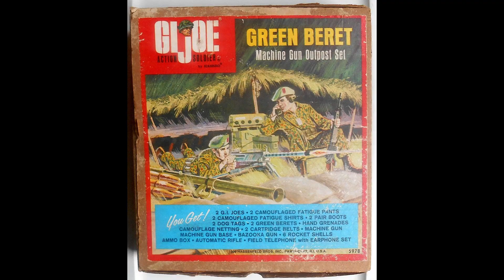GI Joe Green Beret Machine Gun Post 2001 Timeless Collection review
This is a quick look at the GI Joe 2001 Timeless Collection Green Beret.